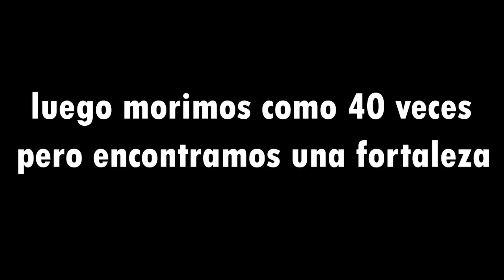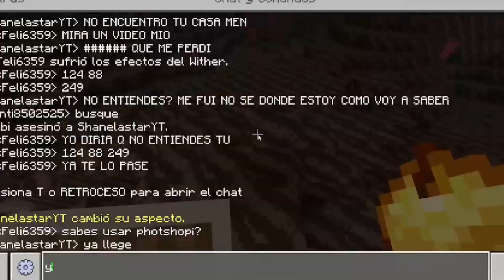Mi primera vez en el nether de SpiderLand...pero con Camix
buenas
Canal de Camix : @MiyoH339
Canal de Sute (su hermano) : @hollow_mc